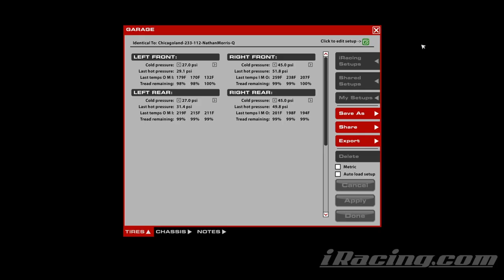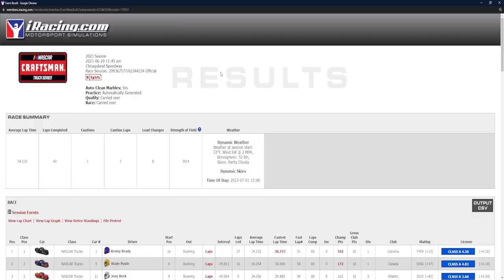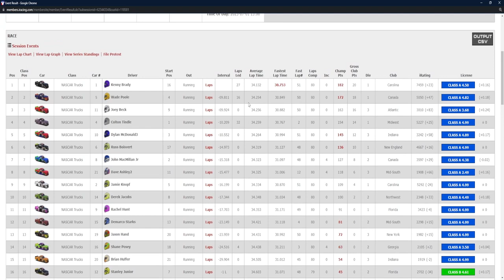C-Open @ Chicagoland - Cutting it Close - iRacing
We're at the other Chicago racetrack this week!

Chapters:
0:00 Qualifying
9:00 Race Start
11:48 Yellow Flag
16:03 Green Flag
34:09 Green Flag Pitstop
54:08 White Flag
56:20 Incidents